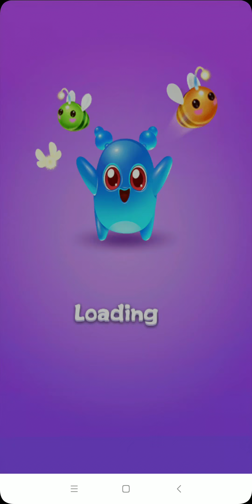Fruit Candy Blast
Play candy swap and switch fruit candy to make a match! A group of cute Jelly Monsters live in a fruit candy world. Join Blue Fruit, Red candy, Green gummy and Purple Jelly to solve fruity puzzles! Unlimited life!